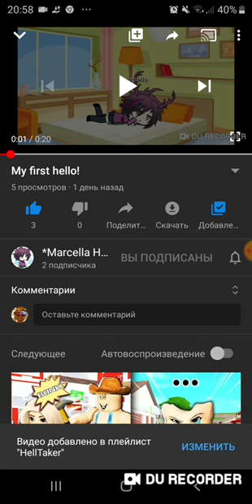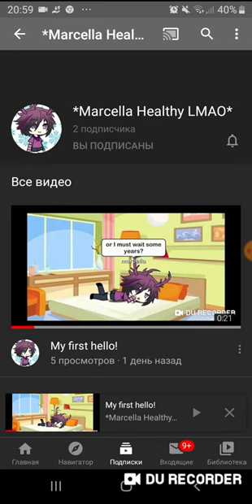AD :3 subscribe to her!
She's just starting her YouTube channel! We giving independence!